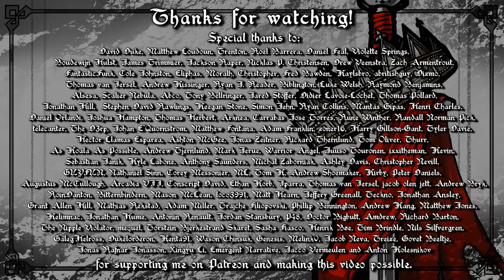The Promised Crown #4 | Crusader Kings 2 Narrative as Robert de Normandie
The new Duke of Normandy faces an expected chance to prove his worth to the Kingdom, but actually it's those in his own court he needs to impress. Schemes against him begin, but Robert's one step ahead of them.

Schedule for this series: Every Saturday 7.30pm GMT

Music featured in the series is taken from Anno 1404